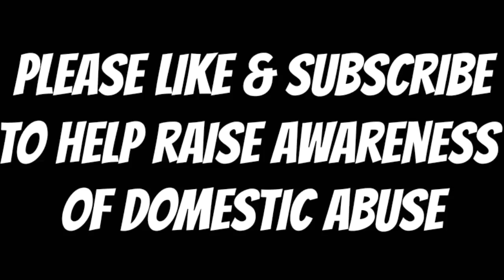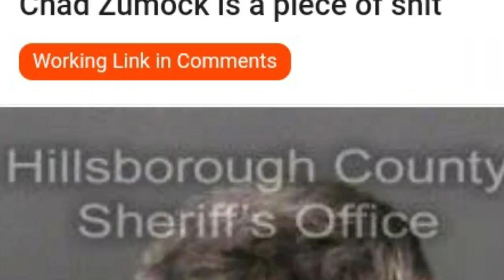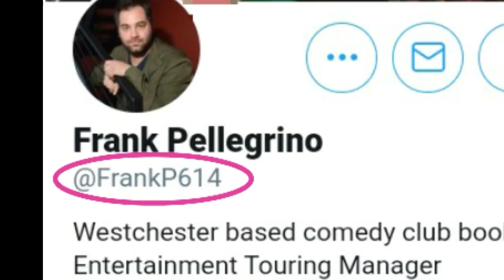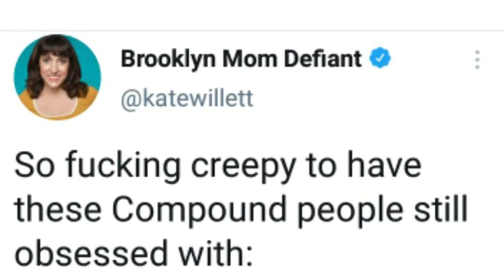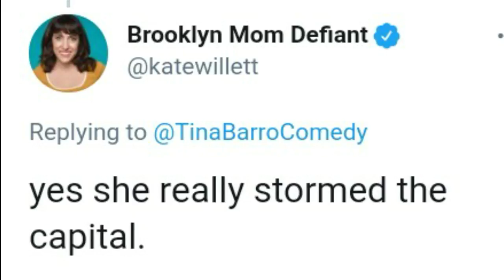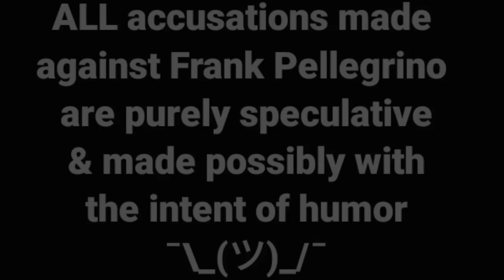Chrissie Mayr At The Capitol: A Kevin Brennan Documentary With Chad Zumock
Kevin Brennan takes us on a journey through the dark & twisted lives of podcaster Chrissie Mayr & her boyfriend/manager Frank Pelligrino. As we travel down this harrowing road we learn along the way that Frank is desperate to make Chrissie famous, no matter what the cost or whom they destroy in the process.

This documentary was made with content from the compound media show "In Hot Water". for the full show.

All other podcast material is from Misery Loves Company & Misery Loves Football.

Follow Kevin Brennan Follow Misery Loves Clips